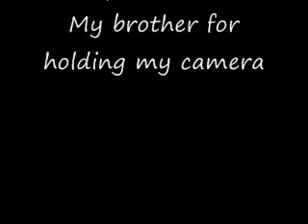Otafest 2009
A compilation of all my crappy videos from Otafest. Please excuse my estreamly shakey camera and the random nature of this video.